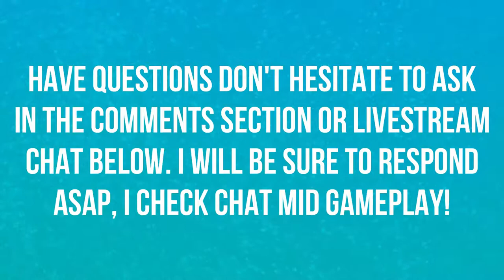SURFING IN THIS GAME IS SO FUN | WALKTHROUGH | EPISODE 35 | POKEMON LET'S GO 🎮🎮🎮